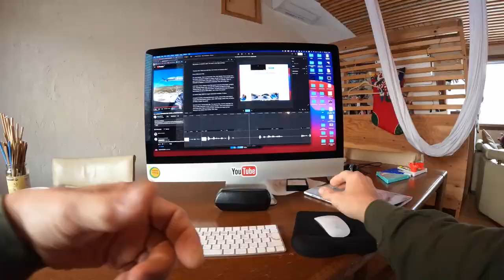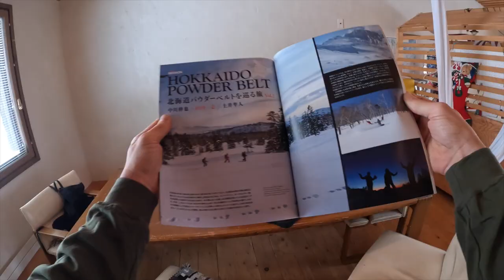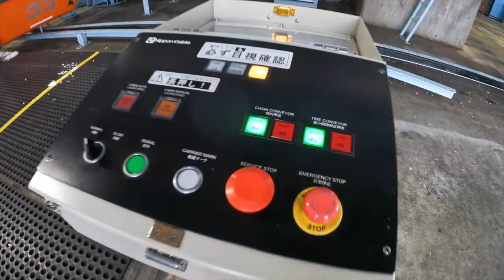Neil's Day before the season-opening Sapporo Kokusai 202212.01 967554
the S-LOG/Snowcraft Japan season officially kicks off tomorrow with the opening of Sapporo Kokusai!  Let's make it a fantastic season!  I am stocked to be taking this ride with all of you!

Our Soft Serve Ice Cream Specialty store.

Purchase or rent my movie series through Vimeo on Demand.

Buy my photo book through Buena Book in Tokyo, Japan
Bluetiful Photo Book

My hosting work for the city of Sapporo.

Movie Production work for the beautiful town of Uchiko-cho in Ehime Prefecture, Shikoku.

My author profile on Outdoor Japan.

My very personal rants while sweating in my tent sauna.

1972年カリフォルニア州サンディエゴ生まれ。ニールに先駆けてアメリカから北海道へ移住した父親を訪ねて９１年から北海道で暮らし始める、北海道のラジオ局(FM北海道、現AIR-G’)のラジオ司会者としての活動を開始。北海道テレビのスノーボード番組「no matter board」のオリジナル司会。98年長野オリンピックハーフパイプMCや日産エクストレイルジャムのレギュラーMCなど。９０年代後半からスノーボード映像の撮影を独学で開始、自主製作のスノームービー『CAR DANCHI（車団地）』北海道在住のスノーボーダーのドキュメンタリー作品シリーズ。『CAR DANCHI』は、およそ１、２年に１タイトルのペースで発売を重ね、現在までに10作をリリース。最新作『CAR DANCHI 10』は2018年の秋に発売された。

Along with Client and professional work, Neil created his own series of Snowboard documentary films entitled “Car Danchi”  The first episode was released in 2005 and a total of 10 titles were produced over 14 years.  As the video industry evolved and new outlets for creativity and promotion like social media arose, Neil, shifted again to incorporate this new media.  For the last several years, Neil has focused on creating photo and video content for many brands, cities, and towns that concentrate on tourism and travel.  “Visit Sapporo” YouTube channel video content.  Uchiko Town in Shikoku video and photo production, Rusutsu Resort TV commercials, Social media management for Chalet Ivy Hotel brand, Rusutsu Resort, Niseko Moiwa Resort, and Promotional video production for Tokyu Grand Hirafu Resort, NEC, Sapporo City Ainu promotion, and more.

Besides the video production, Neil and his wife Erina own and manage a Soft Ice Cream specialty shop called “Locale-JZK”  In the summer season you can find Neil and Erina greeting customers at the location in Jozankei Onsen.  In the winter the shop moves to the top of Sapporo Kokusai resort, Sapporo's largest ski area.  Customers can enjoy delicious Hokkaido soft ice cream at 1,100 meters elevation during the ski season.